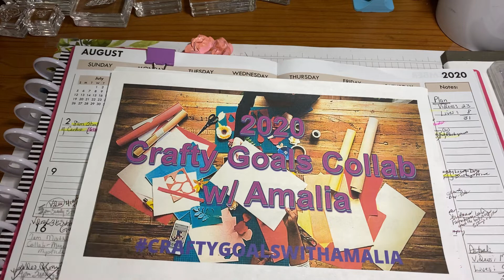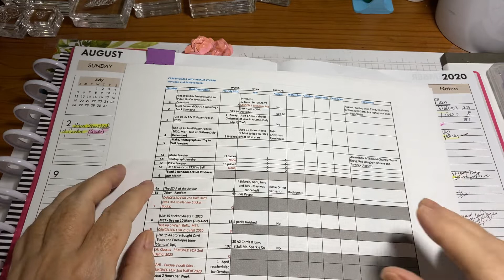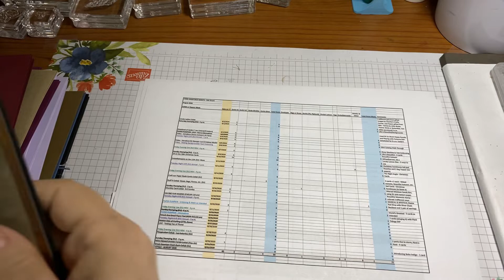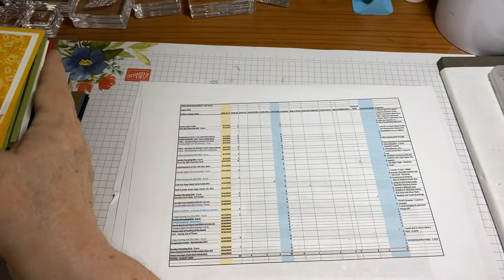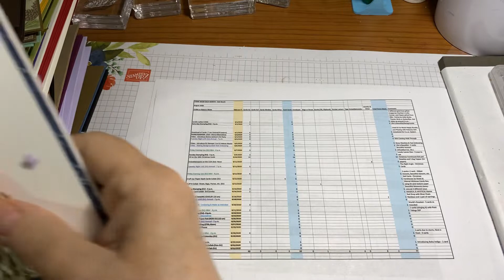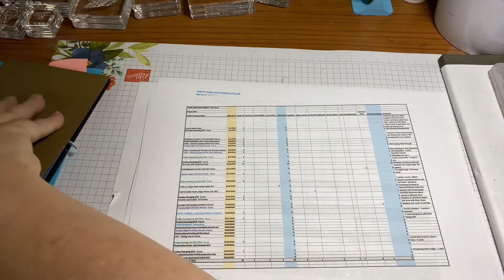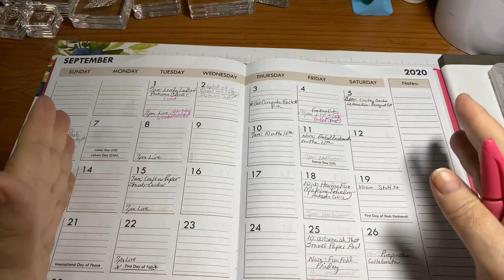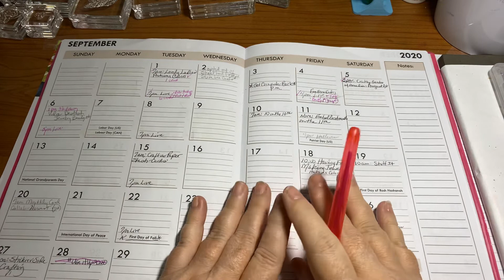Crafty Goals Collab with Amalia-August Recap and Path Ahead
Thanks for following along with my crafty goals for 2020. Please take a look at the YouTuber's below and see how they are doing with their goals and encourage them to keep up the great work!

Note 2: IF there are products used other than Stampin' Up! products in this video or live, please know that I am NOT sponsored by nor paid by any company whose products I use or share OTHER THAN Stampin' Up!, unless otherwise indicated.

For orders Under $150, use HOST CODE: 9YTX7KT2 (9/1 through 29, 2020, Justine Stone's party).

Facebook Group for all Crafty Goodness - Deb Houck's Crafty Cottage Group

MyKalliTuxedoKatIsTheBest